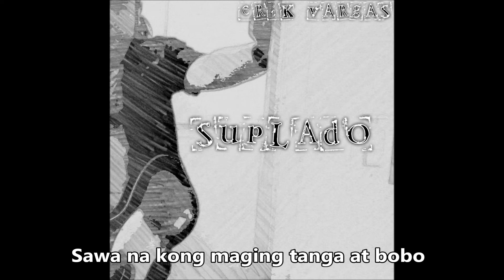Erik Vargas - Suplado (Offical Lyric MV)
This song is included in the album "Mix Twice" out now

Words & Music by Erik Vargas
Recorded, Mixed & Mastered Neversleep Music Studio

Please Support ALL Indie OPM Artists...thanks